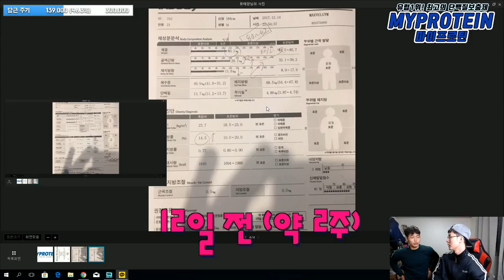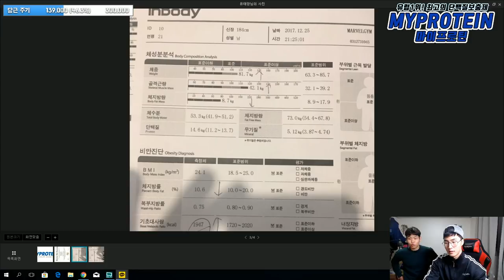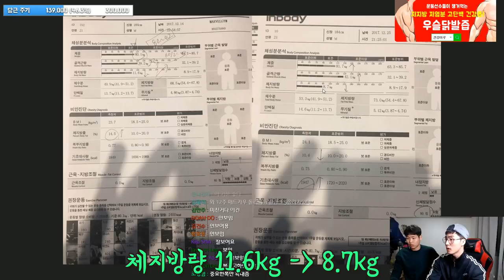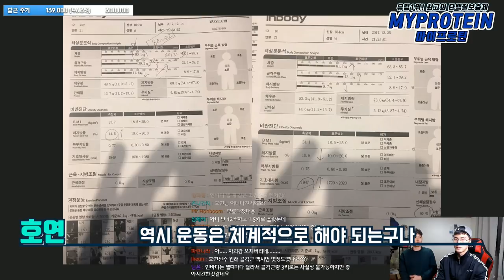인바디 2주만에 골격근량 3kg 실화냐?? 축구선수 유호연 인바디 비교